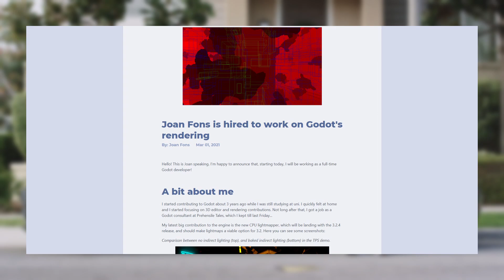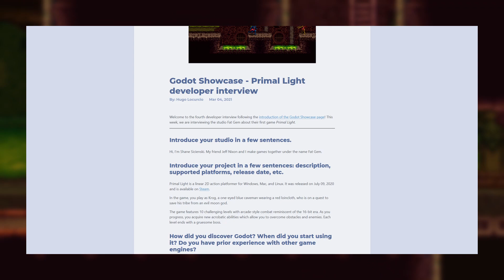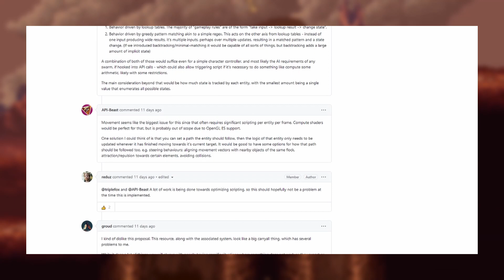Tesla is Hiring Godot Developers - The Godot Report #0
Tesla Godot Developer Position